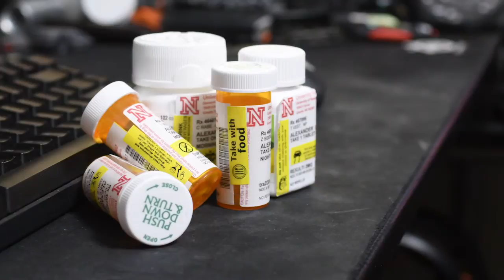UNL international student opens up about mental health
Due to stigmas that surround mental health in various Asian cultures, it can be tough for someone to open up about their symptoms and seek help. Here, UNL student from Malaysia, Alexander Lai, shares his story about how he coped with his mental disorders.